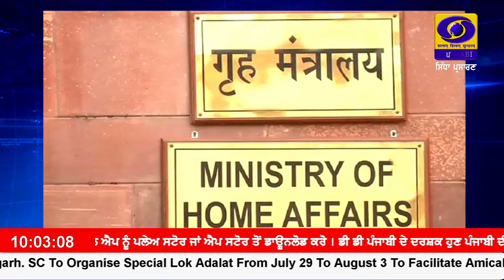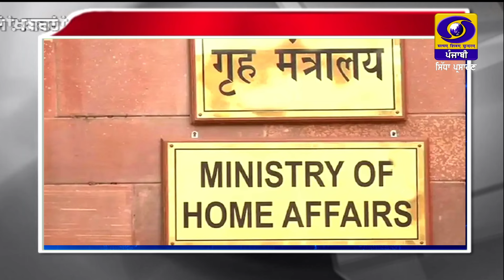1000 || RNU_JALANDHAR || July 15, 2024